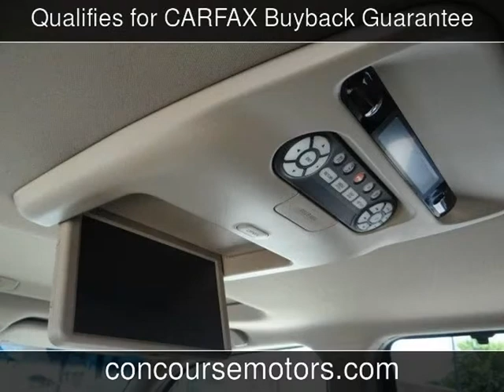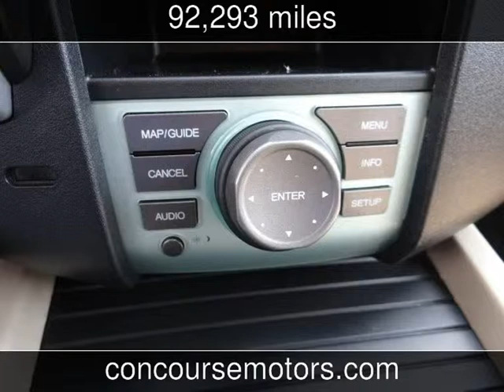2011 Honda Pilot Touring Used Cars - San Antonio,Texas - 2014-07-23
See more details about this used car This 2011 Honda Pilot Touring with 92,293 miles is for sale at Concourse Motors.